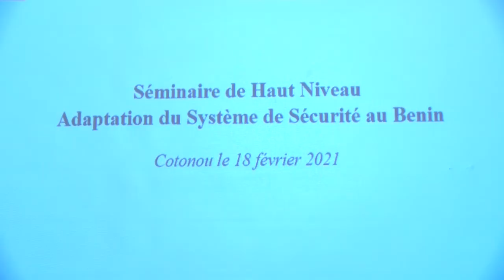Nouveaux défis du système de sécurité : le Bénin joue la carte de l’anticipation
La situation sécuritaire en Afrique de l’ouest serait devenue plus préoccupante. Et la plupart des pays s’organisent, pour garantir la sécurité de leur peuple.  Le bénin n’est pas en reste. Un atelier sur l’adaptation du système de sécurité a démarré ce jeudi à Cotonou. Jean-Claude James - Bruno Hotekpo